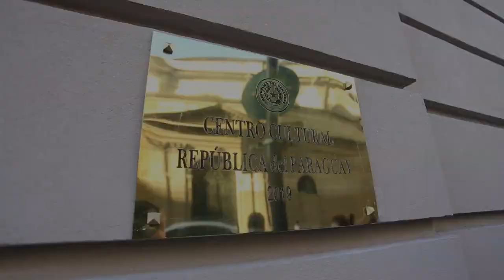Inauguran un Centro Cultural de la República del Paraguay en Buenos Aires